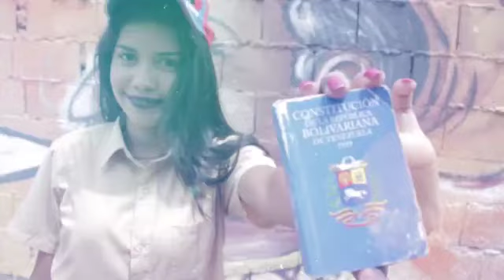Hace 6 años nuestro Pueblo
Hace 6 años nuestro Pueblo salió a votar por la Asamblea Nacional Constituyente para defender su derecho a la Paz, acabando con la agenda terrorista desarrollada por la derecha apátrida, con apoyo del imperio norteamericano.
VÍA: @NicolasMaduroM